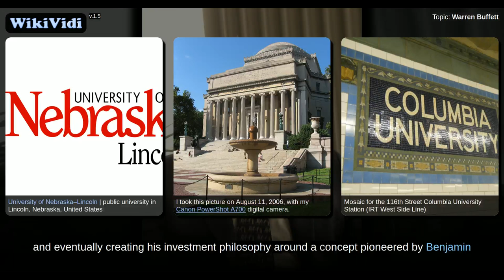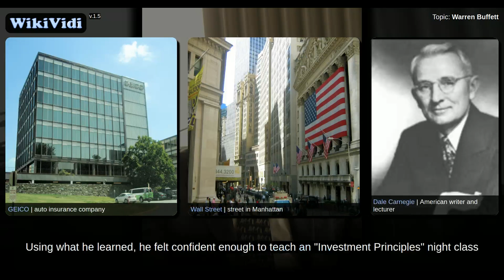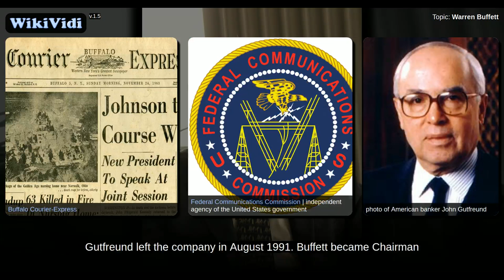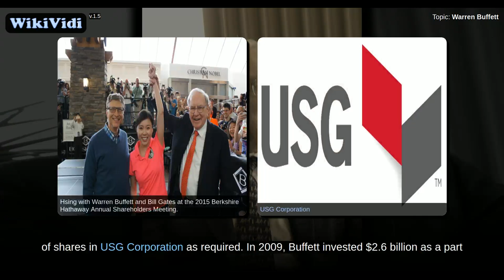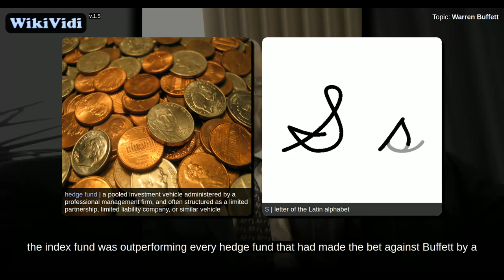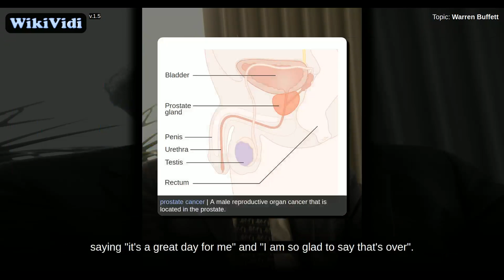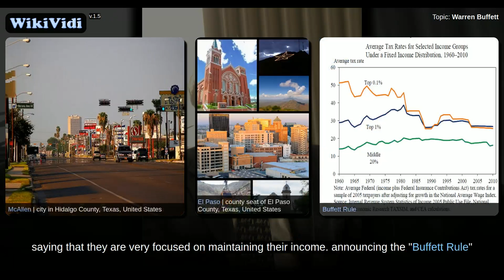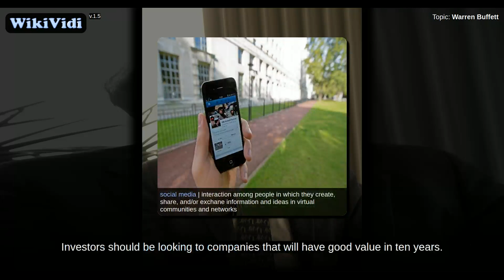Warren Buffett - WikiVidi Documentary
WikiVidi Documentary about: Warren Buffett

Description: Warren Buffett | American business magnate, investor, and philanthropist

Warren Edward Buffett  is an American business magnate, investor, and philanthropist. He is considered by some to be one of the most successful investors in the world, and as of March 2017 is the second wealthiest person in the United States, and the fourth wealthiest in the world, with a total net worth of $73.3 billion.  Born in Omaha, Buffett developed an interest in business and investing in his youth, eventually entering the Wharton School of the University of Pennsylvania in 1947 before transferring and graduating from University of Nebraska–Lincoln. After graduating at 19, Buffett enrolled at Columbia Business School of Columbia University, learning and eventually creating his investment philosophy around a concept pioneered by Benjamin Graham–value investing. He attended New York Institute of Finance to specialize his economics background and soon after began various business partnerships, including one with Graham. After meeting Charlie Munger, Buffett created the Buffett Part...

Shortcuts to chapters:
1m25s+: Early life and education
5m35s+:  Early business career
9m54s+: Assuming Berkshire
15m14s+: As a billionaire
18m23s+:  2007-08 financial crisis
22m34s+:  A capitalized Berkshire
29m4s+:  Investment philosophy
30m4s+: Index funds and active management
31m26s+: Personal life
38m12s+: Health
38m52s+:  Wealth and philanthropy
42m40s+:  Political and economic views
45m12s+: Health care
46m58s+: Taxes
48m30s+: Trade deficit
49m36s+: Dollar and gold
50m45s+: China
51m44s+: Tobacco
52m6s+: Coal
52m43s+: Renewable energy
53m28s+: Expensing of stock options
54m23s+: Technology

Copyright WikiVidi.